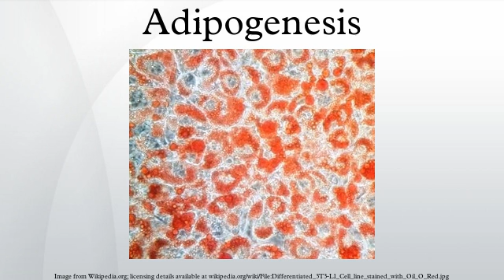Adipogenesis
Adipogenesis is the process of cell differentiation by which preadipocytes become adipocytes. Adipogenesis has been one of the most intensively studied models of cellular differentiation.